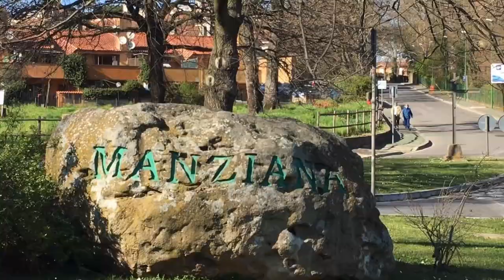Dieg - Cani per Manziana